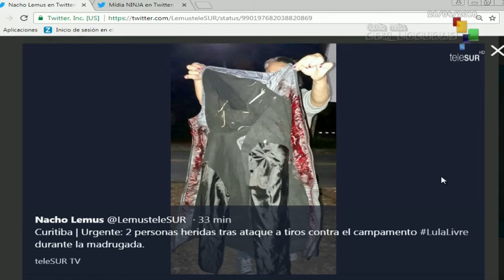Ataque a tiros al campamento LulaLivre en Curitiba 28- 04 -2018 TeleSUR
El campamento Lula Libre en Curitiba, al sur de Brasil, recibió más de veinte disparos en horas de la madrugada dejando dos personas heridas, una de ellas en estado crítico. Según explicó la presidenta del Partido de los Trabajadores (PT), Gleisi Hoffmann, una de las víctimas sufrió un disparo en el cuello .
informe emitido el 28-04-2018 por TeleSUR